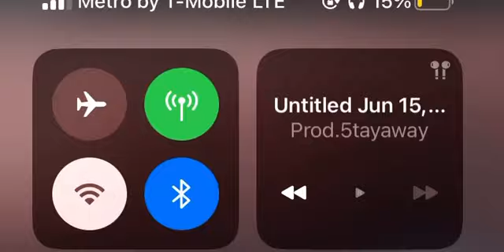PluggnB x Tony Shhnow x 10kdunkin Type Beat - hard life -